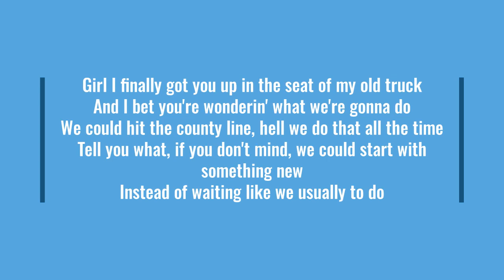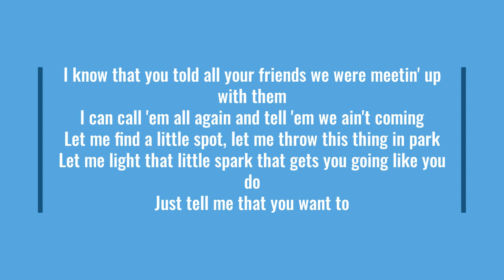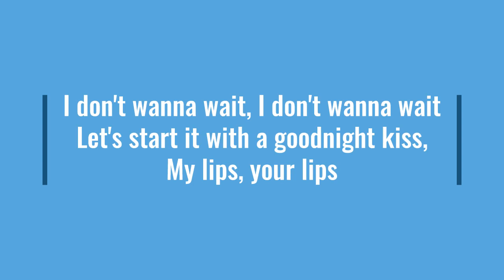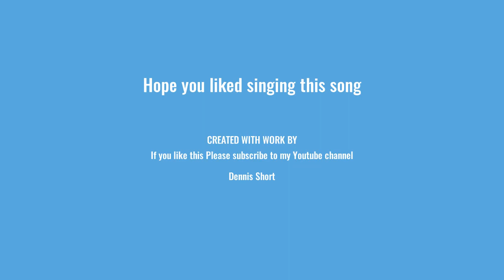Randy Houser- Goodnight Kiss/Karaoke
Goodnight Kiss in the style of Randy Houser